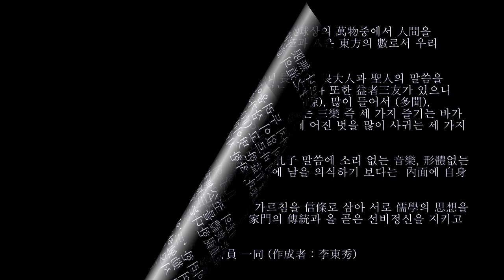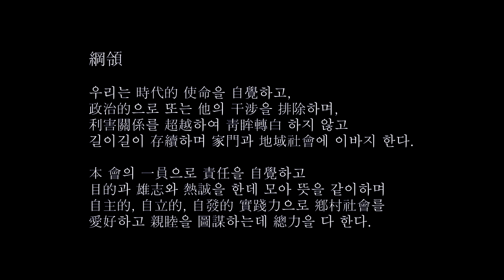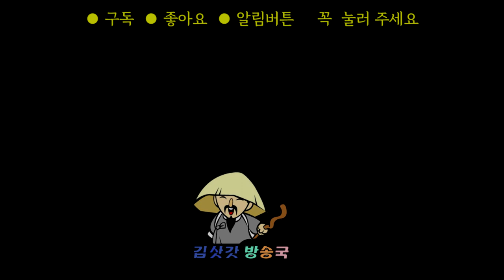[2021-12] 삼무회 정기총회(유튜브 중계 총회)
2021년 12월 삼무회 정기총회는 코로나19 방역조치로 8명 제한으로 모여서 유튜브의 "김삿갓방송국"에서 중계하고 결산내용 등의 민감한 내용을 비롯한 상세내용은 우편물로 발송하였습니다.  모바일로 시청하시거나 컴퓨터의 큰 화면에서 보시길 권장합니다. 감사합니다.